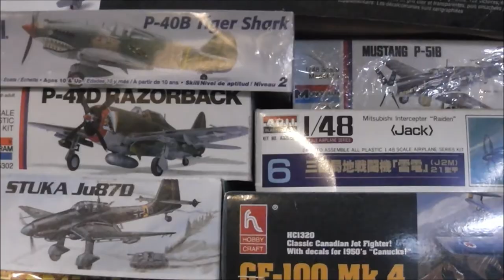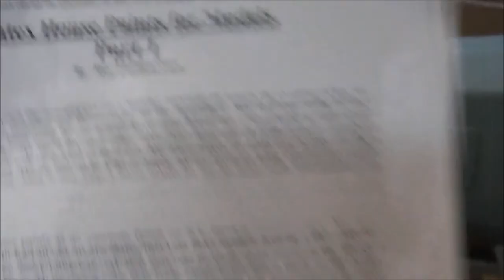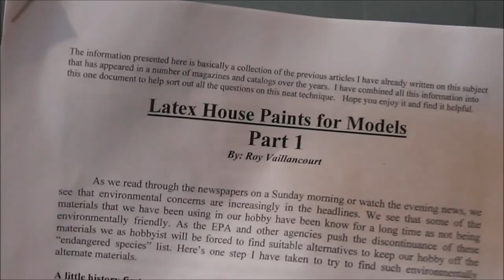Painting The CMP FW 190! Part 1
It's time to make the Focke Wulfe look like a fighter instead of an old piece of bread with mold on it.
I'm using exterior latex thinned with winter windshield washer fluid color matched to Luftwaffe camouflage.